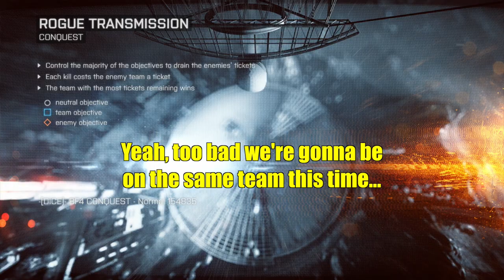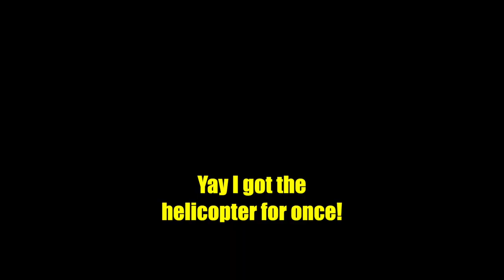Xbox Live MisAdventures: The Return of Ninety Five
It's done. It's finished. The long-awaited and not-so-anticipated MisAdventures has finally arrived, Battlefield 4, The Return of Ninety Five. (Episode 6)

I had originally planned for this to come out back in May of 2014. However, about this time last year, my father was sick. Terribly sick in fact. Not physically, but mentally. I won't go into detail about it here, but we were unfortunately not able to save him.

Because of this, I had no choice but to go through many changes in my life. Moving into two different houses, saying goodbye to my dogs, and even starting my college classes. And with very little time to edit during the day due to my job, there were also times when I simply didn't feel like editing.

So I do apologize for the delay. However, I have worked many long nights and many more weeks on this project, so I hope the wait was worth it. Personally, this is one of my favorites. Be sure to stick around to the end to hear the sickest montage you've ever heard!